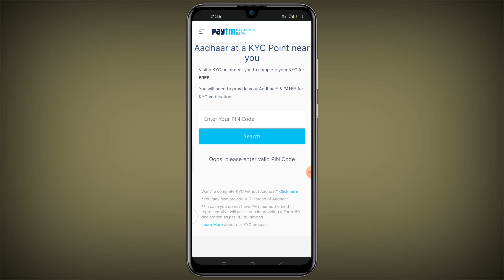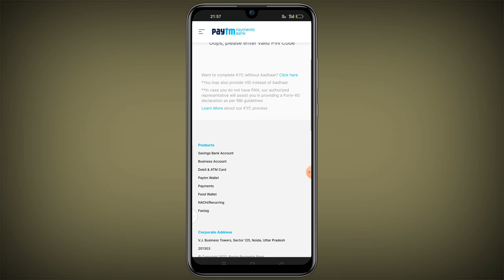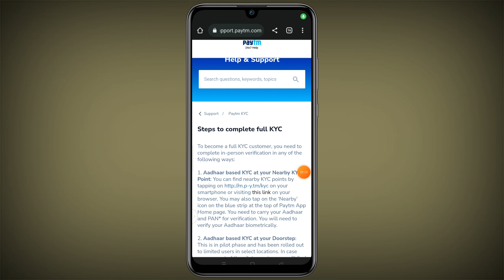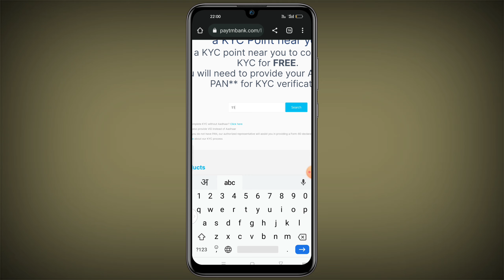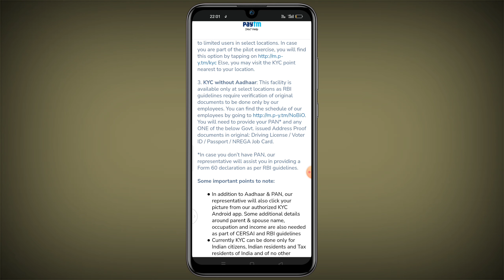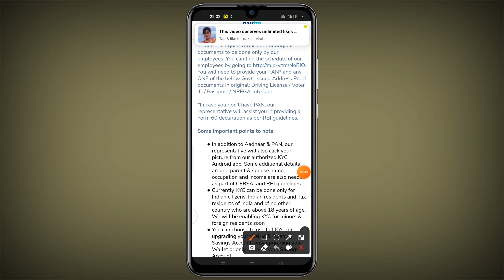paytm kyc kaise kare 2022 full kyc mobile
Your queries ✅
paytm kyc kaise kare
aadhar card se paytm kyc kaise kare
paytm wallet kyc kaise kare aadhar card se
paytm kyc
paytm me kyc kaise kare aadhar card se 2022
paytm kyc kaise kare aadhar card se 2022
paytm kyc kaise kare paytm full kyc 2022